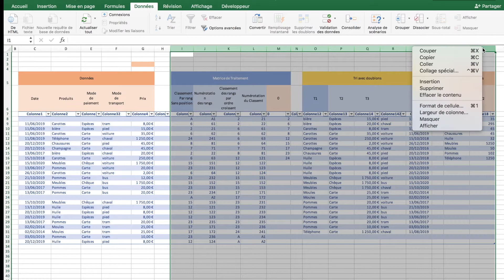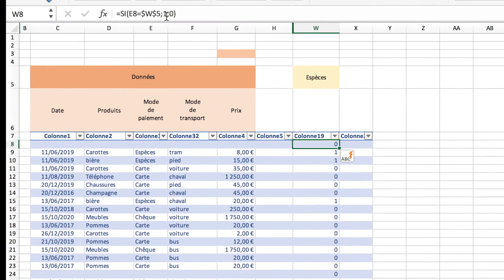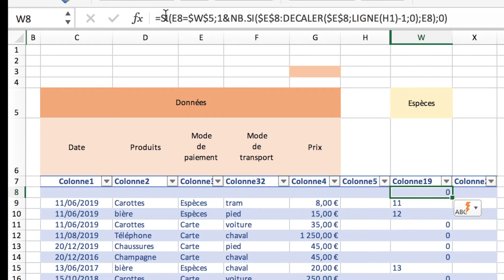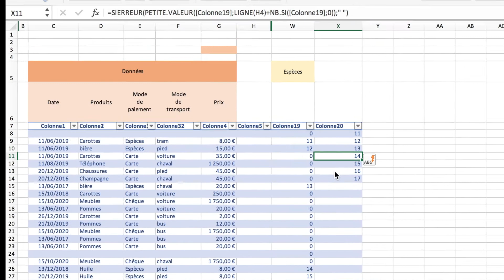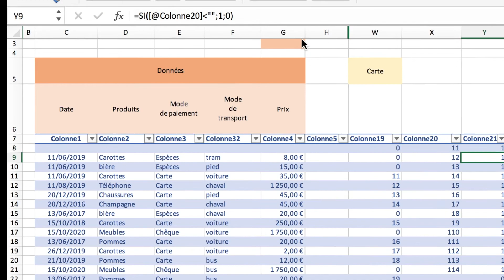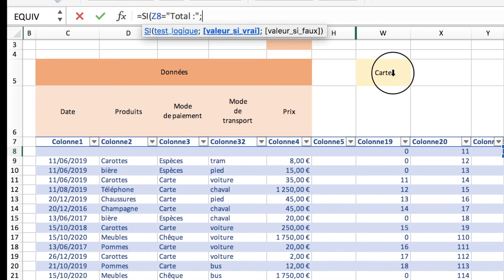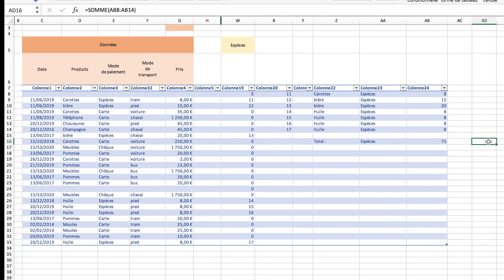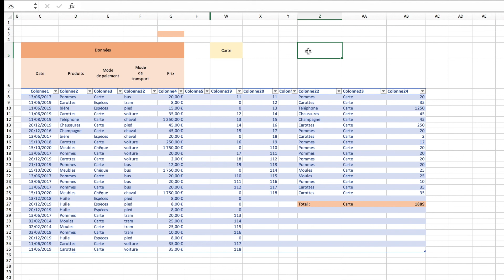Excel trier par ordre croissant avec ET sans doublon 8/8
Nous continuons, dans cet épisode, en mettant sous forme de tableau nos formules de tri avec et sans doublons.